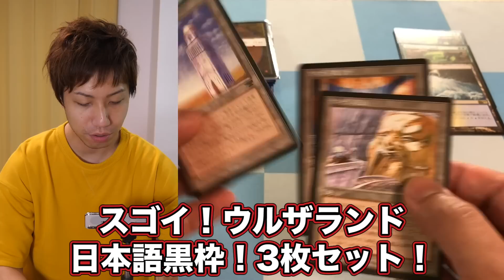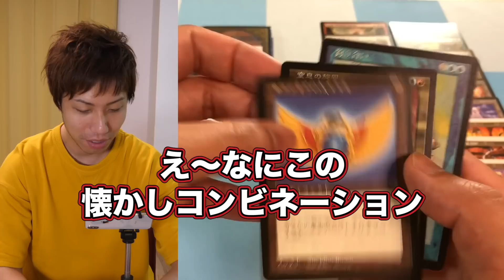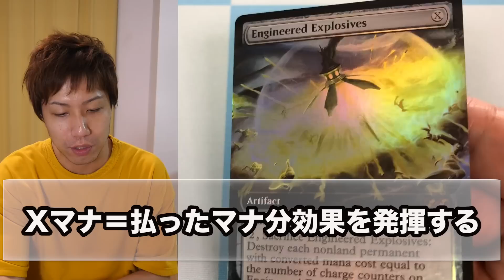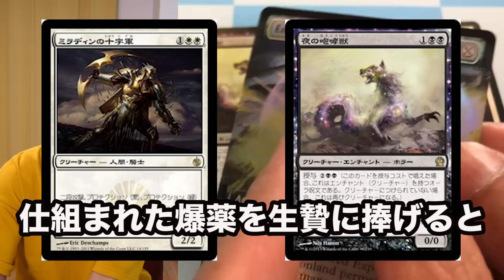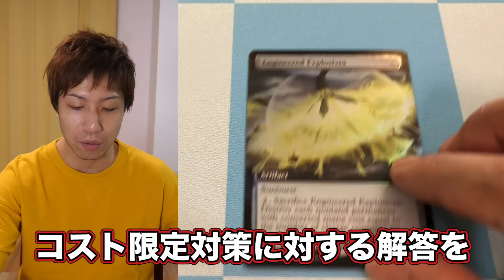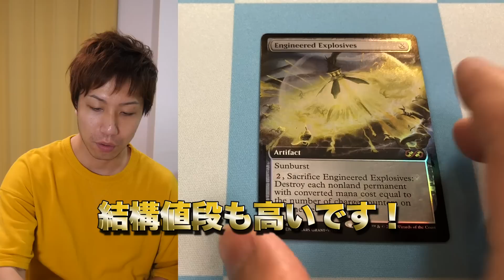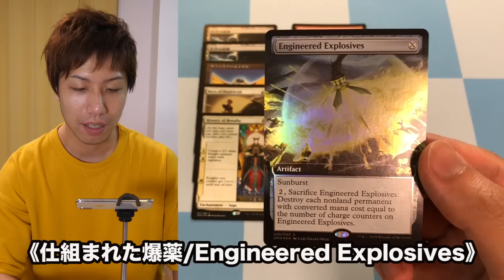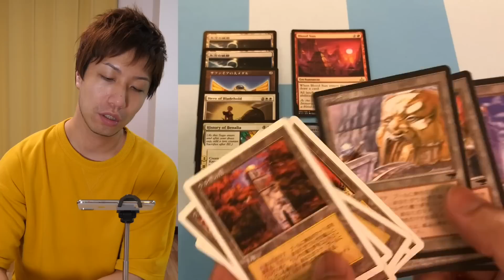【MTG】オリパ剥き語りカード紹介Vol.39【開封】Open Original pack and talk(39)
毎日18時までに動画アップ中！連続投稿200日越え！